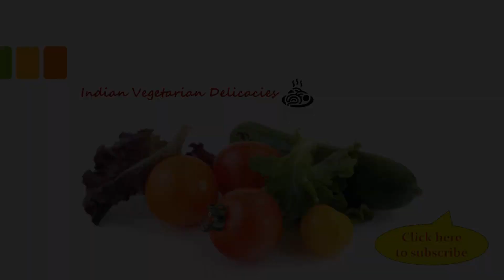ना प्याज़,ना लहसुन ,ना काजू बनाइये ये लाजवाब ढाबा स्टाइल मिक्स वेजिटेबल#Mixvegetablerecipe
बिना प्याज़, बिना लहसुन ,बिना काजू के बनाइये ये लाजवाब ढाबा स्टाइल मिक्स वेजिटेबल

Ingredients सामग्री :

2 गाजर ( Carrots )
8 -10 बीन्स ( Beans )
1 /4 पत्ता गोभी ( Cabbage )
2 टमाटर ( Tomatoes )
1 कप हरे मटर ( Green Peas )
2 शिमला मिर्च ( Capsicum )
2 आलू ( Potatoes )
1 हरी मिर्च ( Green Chilli )
1 / 2 टेबल स्पून घिसा हुआ अदरख ( Ginger )
1 /2 टेबल स्पून हल्दी पाउडर (Turmeric Powder )
1 / 2 टेबल स्पून जीरा ( Cumin seeds )
2 बड़े चम्मच तेल ( Oil )
1 तेज पत्ता ( Bay leaf )
4 -5 दाने काली मिर्च ( Black pepper )
3 लौंग (Cloves )
2 दालचीनी ( Cinnamon )
2 बड़ी इलाइची (Cardamom )
1 लाल मिर्च ( Red Chilli )
1 -1 /2 चम्मच धनिया पाउडर ( Coriander Powder )
1 चम्मच जीरा पाउडर ( Cumin Powder )
1 चम्मच लाल मिर्च पाउडर ( Red Chilli Powder )
1 /2 चम्मच गरम मसाला पाउडर ( Garam Masala )
2 चम्मच घर की मलाई ( Fresh Cream )
धनिया पत्ती ( Coriander Leaves )
नमक स्वाद के अनुसार ( Salt )
2 चम्मच कसूरी मेथी ( Kasuri Methi )